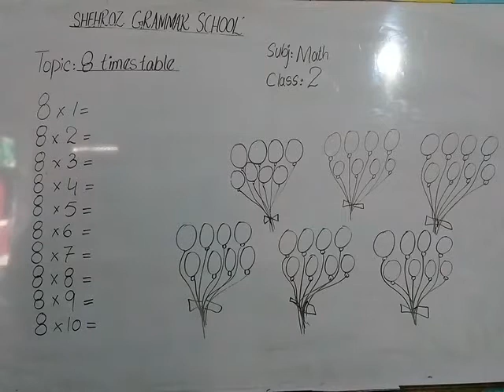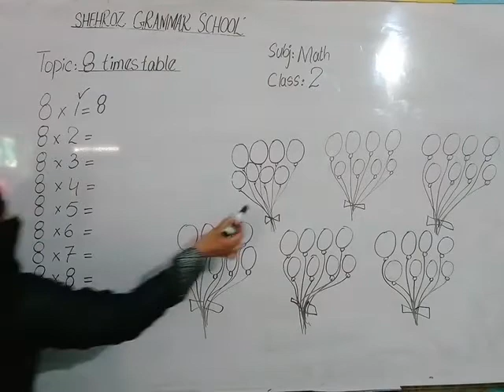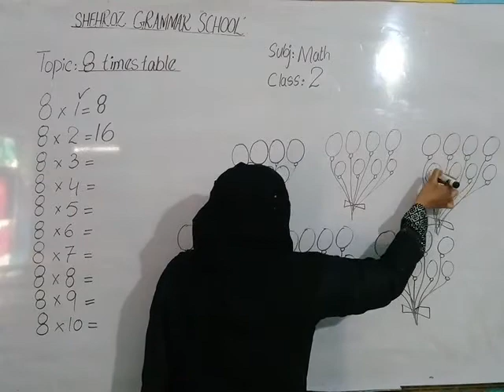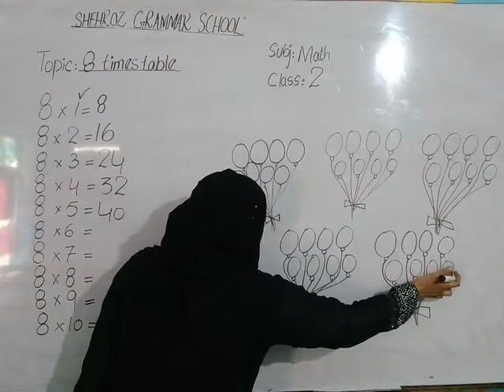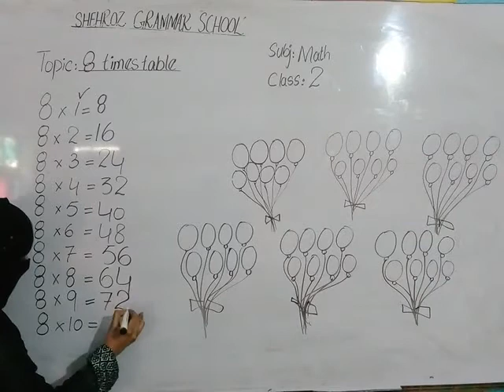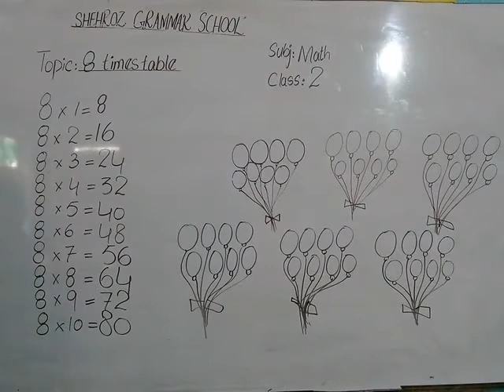Class 2 Maths Topic:8 Times Table pg#62